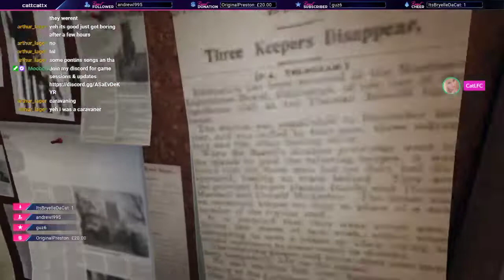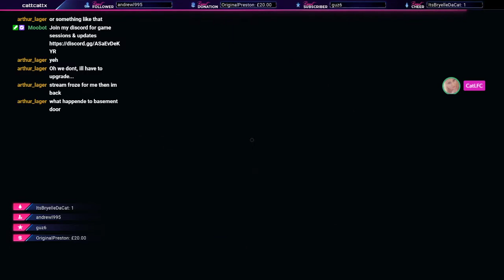Catherine Talking and Ghost are there too (Phasmophobia) | CattCattx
CattCattx Finds and Searches for Ghost in Phasmophobia, and finds spooky things along the way.

Original Recording date: June 30th, 2021

About CattCattx:
CattCattx (Catherine) is a British Twitch streamer. She is a Phasmophobia Addict, likes to laugh a lot and maybe die a lot, She has a weird personality and is very bubbly.

I hope no one notices that i legit just take what youtube gives me as a thumbnail and put a border around it. I legit need to pump these videos out.